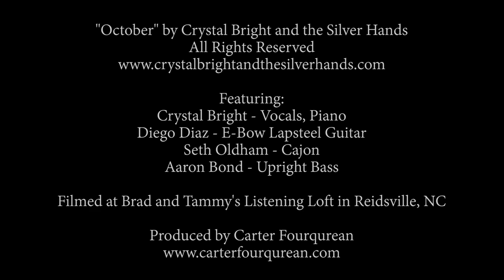BINAURAL MUSIC: "October" - Crystal Bright & The Silver Hands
Crystal Bright and the Silver Hands perform their original song "October" for Frank the Binaural Head. Filmed at Brad and Tammy's Listening Loft in Reidsville, North Carolina. Produced by Carter Fourqurean. Please use headphones for the full experience.

Binaural recording is a method of recording sound that uses two microphones, arranged with the intent to create a 3-D stereo sound sensation for the listener of actually being in the room with the performers or instruments. This effect is often created using a technique known as "Dummy head recording", wherein a mannequin head is outfitted with a microphone in each ear. Binaural recording is intended for replay using headphones and will not translate properly over stereo speakers.

Featuring:
Crystal Bright - Vocals, Piano
Diego Diaz - E-Bow Lapsteel Guitar
Seth Oldham - Cajon
Aaron Bond - Upright Bass

Special Thanks to Brad and Tammy